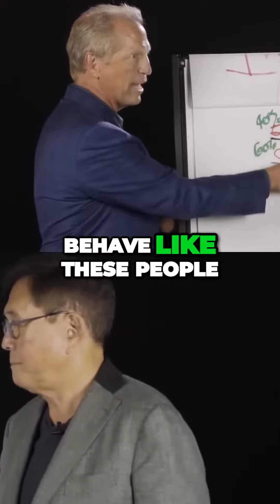The Secret to Building Wealth Not Just Burgers but Real Estate